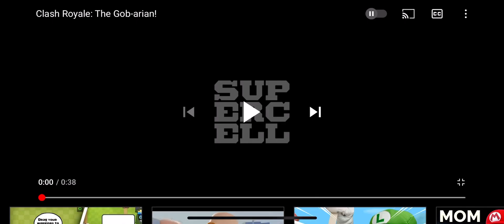Clash Royale - The Gob-arian! (2021, USA)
Credit to Clash Royale (User) - A young Goblin dreams big to become part of the King's army, but not quite as himself!